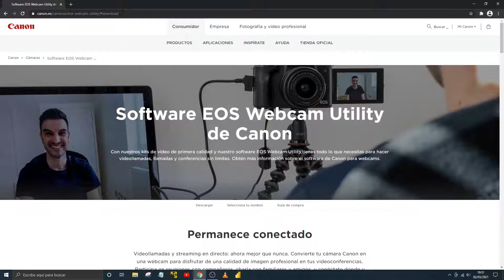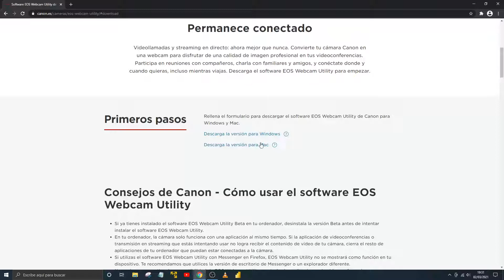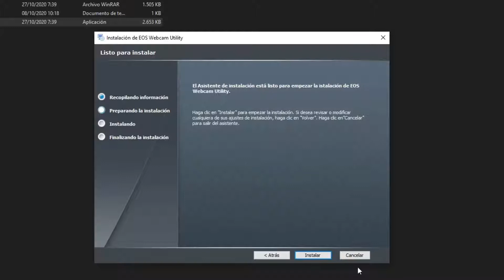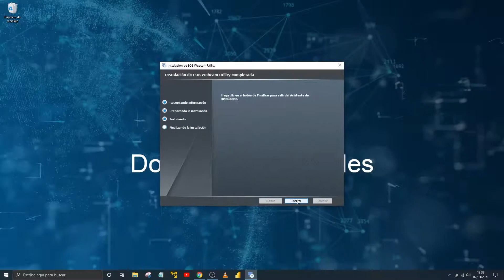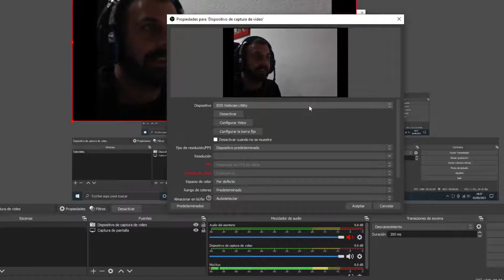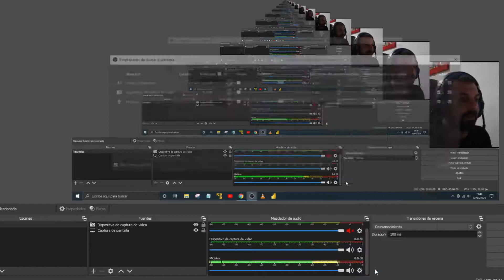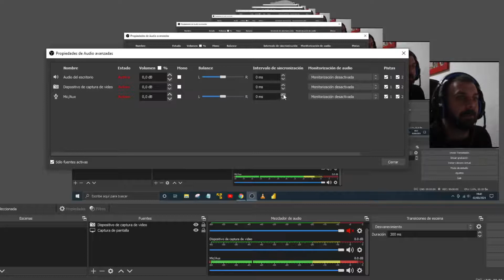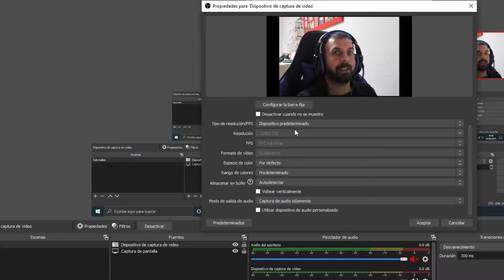📸 Cómo utilizar Canon EOS Webcam Utility - Cámara reflex como webcam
¿Tienes una cámara Reflex? Pues aquí te enseño cómo puedes utilizarla como webcam para tus Streams.

|| Convierte tu móvil en un Stream Deck

💡💡 Descripción ampliada 💡💡
Canon EOS Webcam Utility es un software de Canon que permite conectar tu cámara Reflex al PC y utilizarla como WebCam. En este vídeo te explico paso a paso cómo instalar y configurar OBS Studio para poder añadir tu cámara a tus streams o grabaciones.